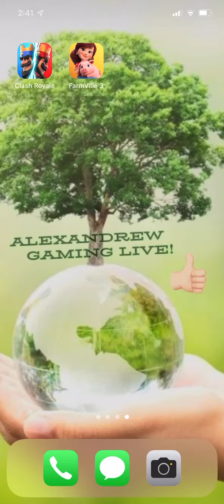Clash Royale! Watch Me Play! #478 Golden Knight Launch Party! 🎊 Ok just getting my toes wet